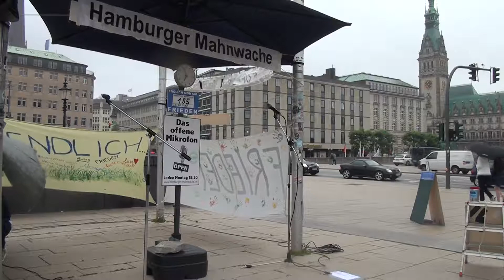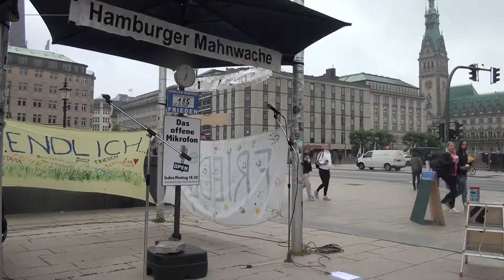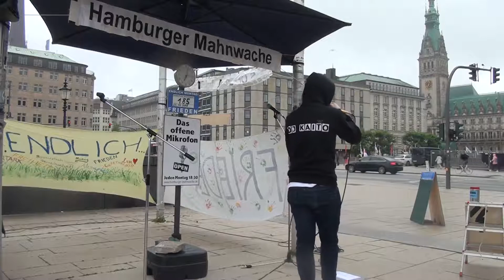185. Hamburger Mahnwache-07 | DJ Kaito | Teil 2/4